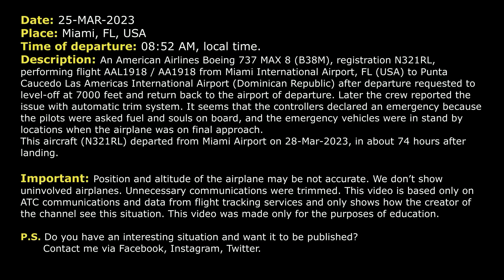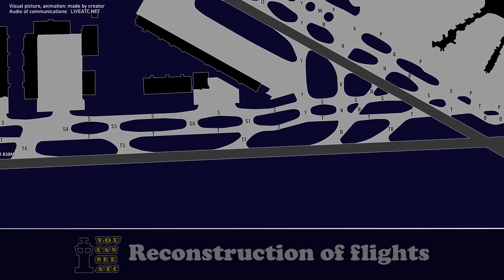Inoperative automatic trim system. American B737 MAX 8 returned to Miami. Real ATC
THIS VIDEO IS A RECONSTRUCTION OF THE FOLLOWING SITUATION IN FLIGHT:

25-MAR-2023. An American Airlines Boeing 737 MAX 8 (B38M), registration N321RL, performing flight AAL1918 / AA1918 from Miami International Airport, FL (USA) to Punta Caucedo Las Americas International Airport (Dominican Republic) after departure requested to level-off at 7000 feet and return back to the airport of departure. Later the crew reported the issue with automatic trim system. It seems that the controllers declared an emergency because the pilots were asked fuel and souls on board, and the emergency vehicles were in stand by locations when the airplane was on final approach. This aircraft (N321RL) departed from Miami Airport on 28-Mar-2023, in about 74 hours after landing.

Timestamps:

00:00 Description of situation
00:17 Initial climb
00:38 American 1918 requested return
01:41 American 1918 reported inoperative component of the trim system
02:39 American 1918 is getting delay vectors
03:44 American 1918 is ready for approach
04:55 American 1918 contacted approach controller
06:11 American 1918 contacted Tower controller
06:37 Landing

HOW I DO VIDEOS:
1) I monitor media, airspace, looking for any non-standard, emergency and interesting situation.
2) I find communications of ATC unit for the period of time I need.
3) I take only phrases between air traffic controller and selected flight.
4) I find a flight path of selected aircraft.
5) I make an animation (early couple of videos don’t have animation) of flight path and aircraft, where the aircraft goes on his route.
6) When I edit video I put phrases of communications to specific points in video (in tandem with animation).
7) Together with my comments (voice and text) I edit and make a reconstruction of emergency, non-standard and interesting situation in flight.